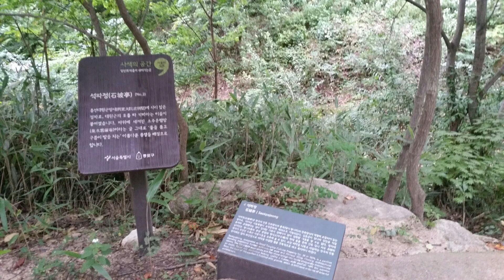20171005 서울미술관 돌아나와 인왕산 바위산 흥선대원군 별서는 안채 사랑채 별채와 같은 살림채와 석파정 청설모 두마리 ^^